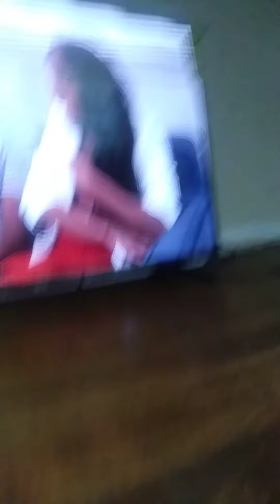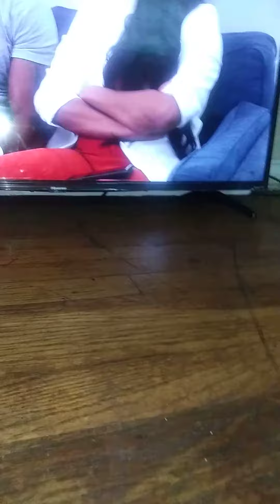May 30, 2020